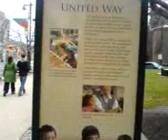Philadelphia United Way Flags of Different Countries